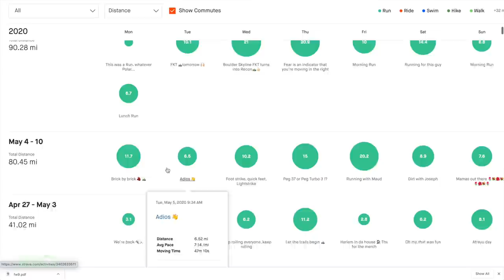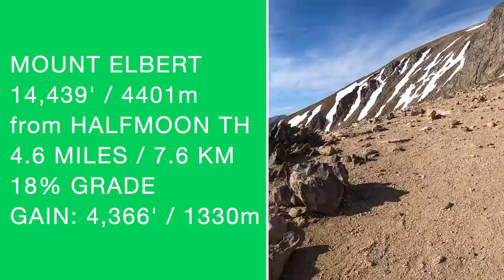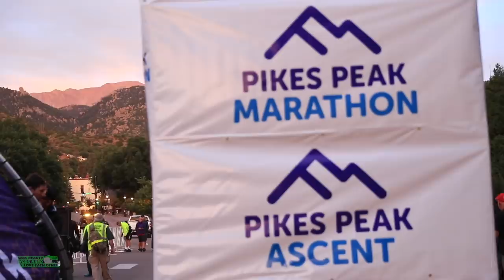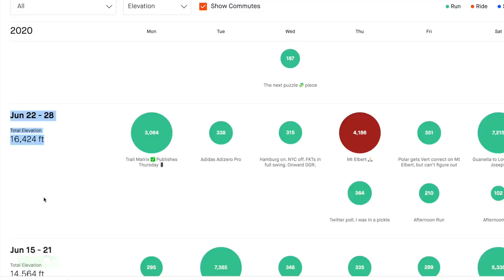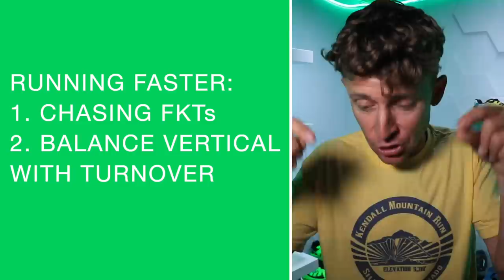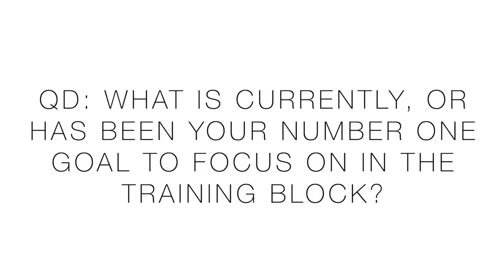How I became a Faster Runner in this training block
👉THANK YOU for picking up your running shoes from the "DeMoor Global Running Store". The DeMoors remain ever grateful for your support!

🔹 Next Races:
Pikes Peak Marathon

• Mailing Address:
USA

🔹 In this daily running vlog, you will hear my thoughts on training for 5k running races all the way up to ultra marathons. Also, we will discuss the best running shoes of 2020, and running shoes that are not working in the current calendar year. I'll do my best to help you find a running shoe that works for your feet and stride. How to find a running shoe is never easy, running shoe stores can be intimidating at times, so I'm here to help! Ask your running shoe questions in the comments below the daily running vlogs.

Seek Beauty
Work Hard &